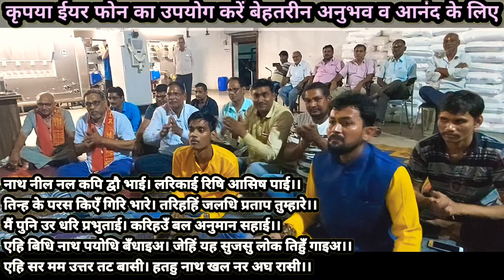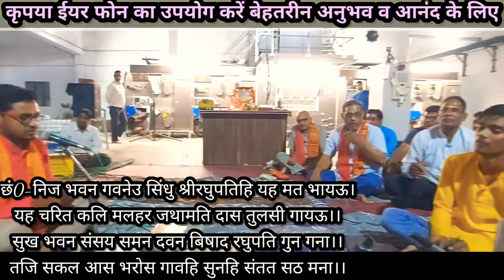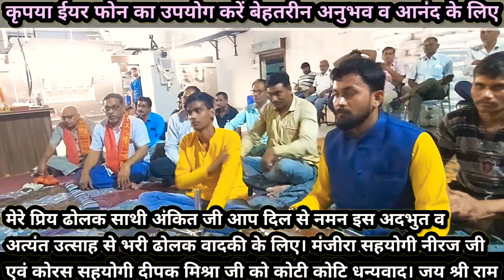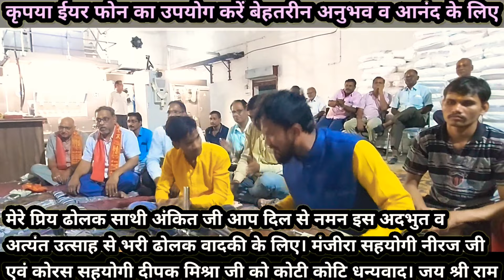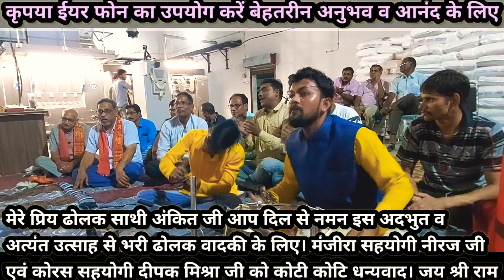आग लगा दी आग💥♨️💥♨️ बहुत ही आक्रमक ढोलक वादकी...टनकार ही गूँज रही है...सब को मस्त कर दिए...!!!